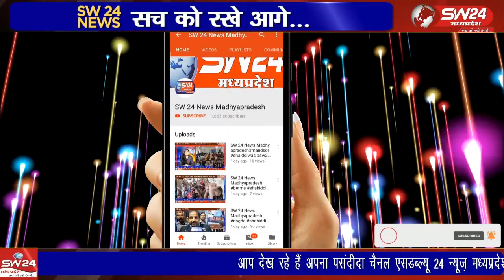विदिशा में बागेश्वर धाम की भागवत कथा का प्रारंभ हो रहा है जिसके लिए सुबह 9.00 बजे से ही कलश यात्रा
7 अप्रैल से विदिशा में बागेश्वर धाम की भागवत कथा का प्रारंभ हो रहा है जिसके लिए सुबह 9.00 बजे से ही कलश यात्रा की तैयारियां शुरू हो गई थी
विदिशा से आशीष सहेले की रिपोर्ट।